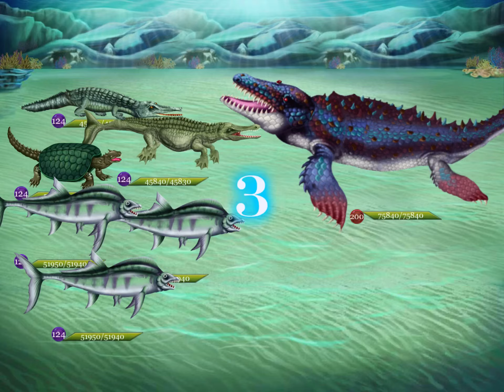Easy boss fight me vs Volcano Masasurus